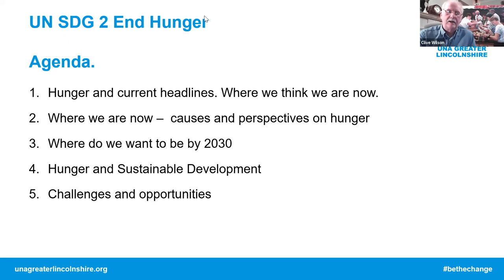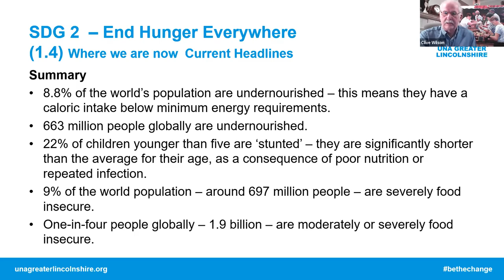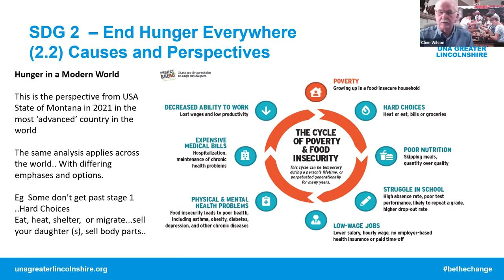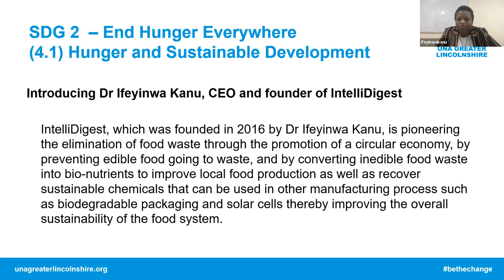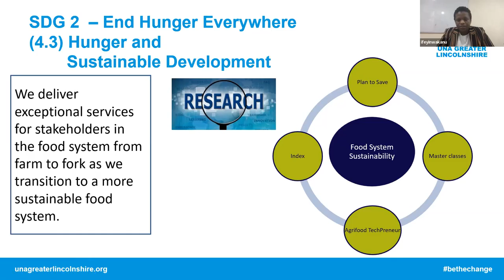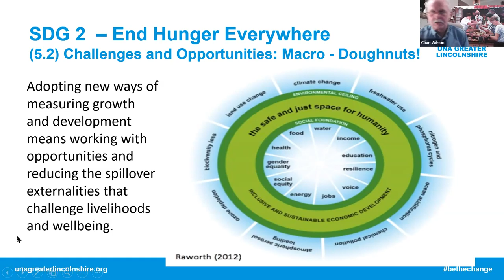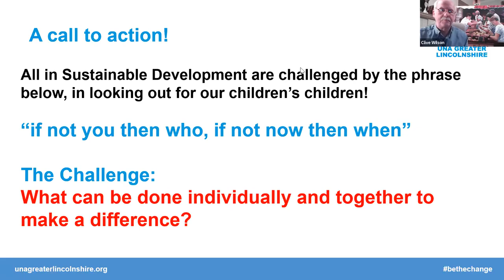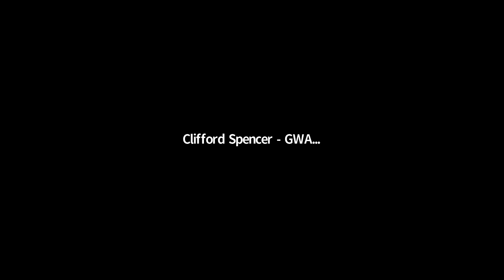February UNA Seminar recording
An online seminar on the United Nations 2030 Sustainable Development Goals. Focusing on SDG 2 Ending hunger, achieving food security and promoting sustainable agriculture this seminar is chaired by Clive Wilson, Chair of UNA Greater Lincolnshire. It features a presentation and discussion with Dr Ifeyina Kanu founder and CEO of Intellidigest.